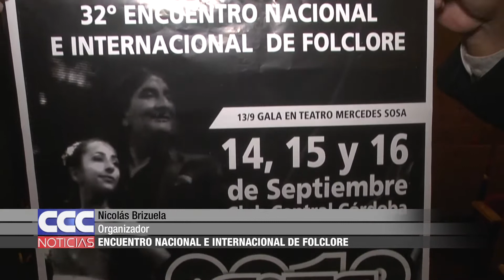Nicolás Brizuela Encuentro nacional e internacional de folclore